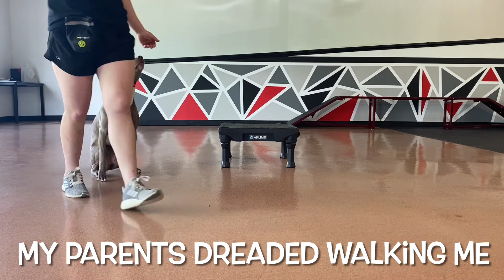Reese and Chloe